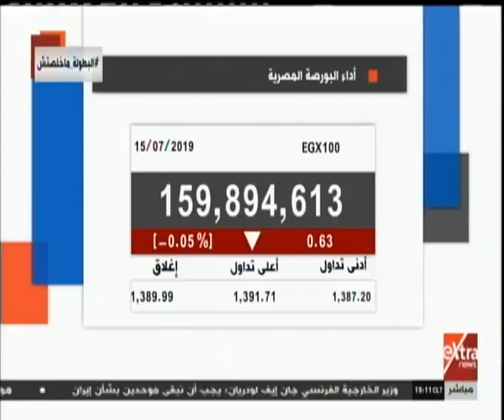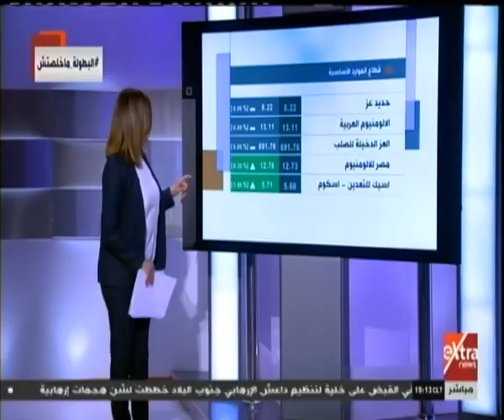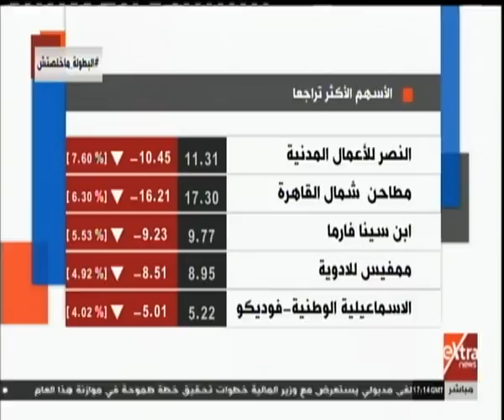مال وأعمال | تعرف على أداء البورصة المصرية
مال وأعمال | تعرف علي أداء البورصة المصرية